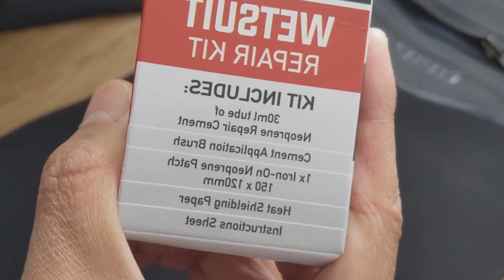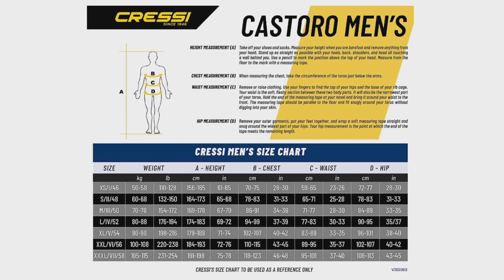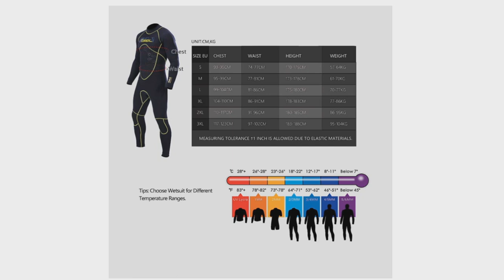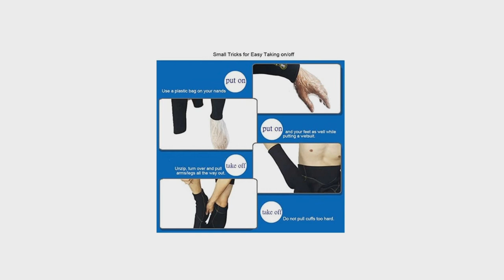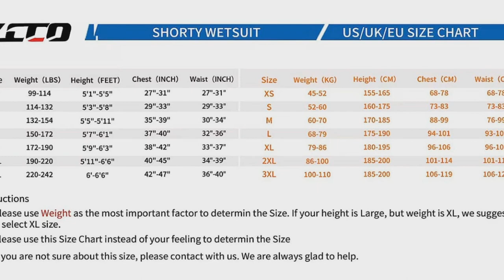TOP 3 : Meilleure Combinaison Plongée Homme 2023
⭐Combinaison Plongée Homme Cressi
⭐Combinaison Plongée Homme PAWHITS
⭐Combinaison Plongée Homme ZCCO

Vous recherchez une combinaison de plongée pour homme mais vous ne savez pas laquelle choisir ?

Dans ce comparatif je vous présente le top 3 des meilleure combinaison plongée homme 2023 pas cher et à commander chez soi de l'année !

0:00 Quelle combinaison de plongée homme choisir ?
0:36 Combinaison Plongée Homme Cressi
2:20 Combinaison Plongée Homme PAWHITS
3:33 Combinaison Plongée Homme ZCCO
4:48 Faites votre choix !